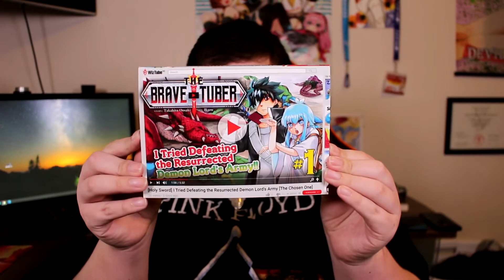The Holy Sword Wielder Is a Youtuber!? | The Brave Tuber Manga Review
The Brave Tuber is a good manga check it out!